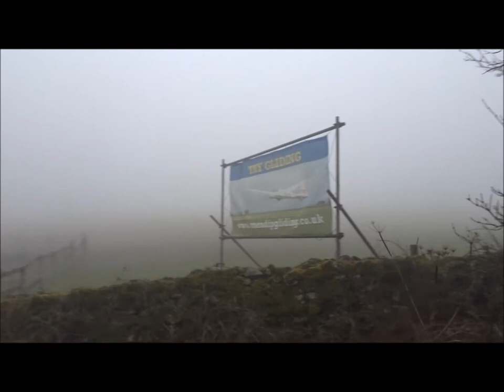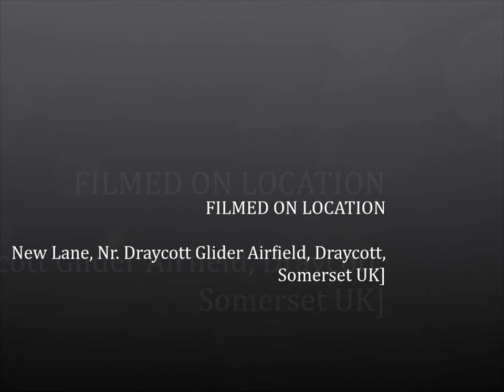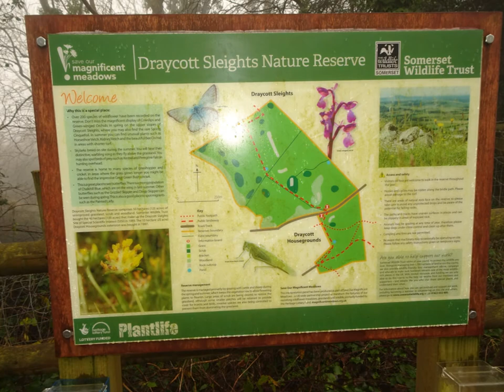Westbury sub Mendip Hike to Cheddar In the Spooky Mist, Part IV,' A Narrow escape Saved by a Solita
Phew--a narrow escape indeed and only just---saved by the light of a solitary car moving slowly by and in the thick mist along New Lane towards Priddy---I was wandering around in the mist lost for a short while---turning right instead of left and ending up in a filed of cattle -big cows--After seeing the dim headlight I realized I was near the airfield and the little lane running nearby---so I wasn't really far from my original route --the Copse and isolated cottage were not really far but one small change in direction still would have corrected itself--An unintended diversion really---circling around the landmarks instead of passing close by them I still ended up at Draycott Sleights but with the experience of feeling 'lost in the mist'--unable to spot the familiar landmarks and references---AND the worry of meeting the cows---may a bull my skills of negotiating barbed wired fences are growing again this year alone---the 2nd encounter with our huge woolly beasts--But these Earthlings were probably just as scared as me and of me when we met in the mist--they froze like statutes and watched with curiosity this creature covered in mud as I crawled under the wire and over the loose-stoned wall---my coat getting caught in a barb and my rucksack hanging precariously while I caught my breath focused on my escape--my near miss---I sat on the wall for a while --a car passed and stared --I was covered in thick mud--hair all damp and hanging---Anyway I feel relieved and head down the Lane speaking for a while with the cows that had arrived to see me up close---we parted again I pass the ghostly hangar in the mist where gliders come to play --I pass the gates that lead to the copse--I know exactly where I am now Draycott Sleights here I come---more adventures ahead on the way to Cheddar